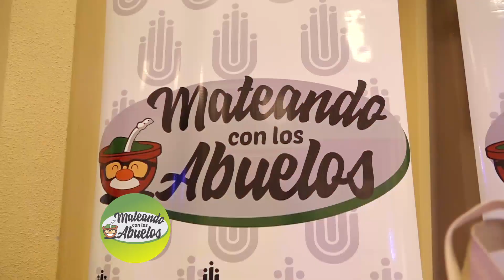Mateando con los Abuelos en Posadas (Espacio Recreativo IPLyC)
Los abuelos de Posadas comenzaron a llegar temprano al Espacio recreativo IPLyC, para compartir la mejor de las tardes junto a Mateando con los Abuelos, a pesar de la incansable lluvia que caía copiosamente en la Ciudad.

Compatimos bailes, música y merienda, y disfrutamos de demostraciones de talento junto al Ballet Municipal de Adultos Mayores y la profesora de zumba, que invitó a todos a participar.

Sumate vos también a estos encuentros que siempre nos dejan el corazón lleno de felicidad y hermosos recuerdos.